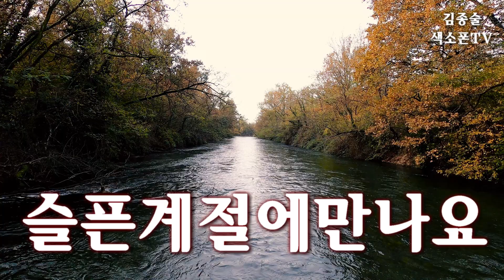슬픈계절에만나요(see you in the sad season)(悲しい季節に会いましょう)테너색소폰연주(TenorSaxophone)김종술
사가정색폰아카데미
감사합니다